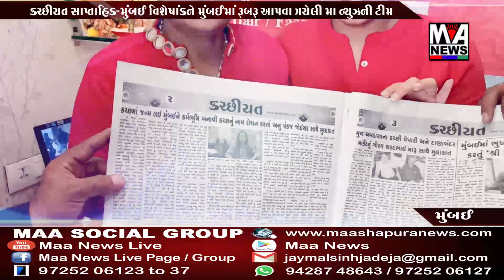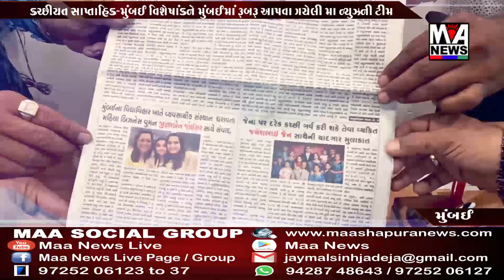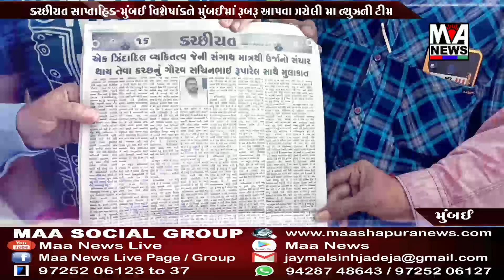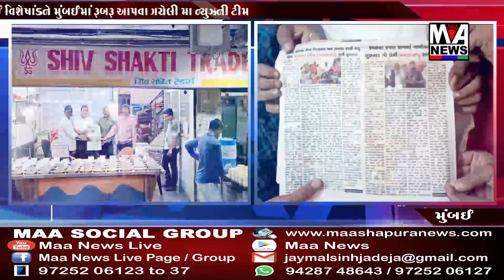કચ્છીયત સાપ્તાહિક મુંબઇ વિશેષાંક ને મુંબઈમાં રૂબરૂ આપવા ગયેલી મા ન્યુઝની ટિમ